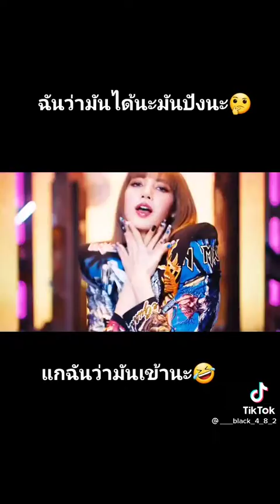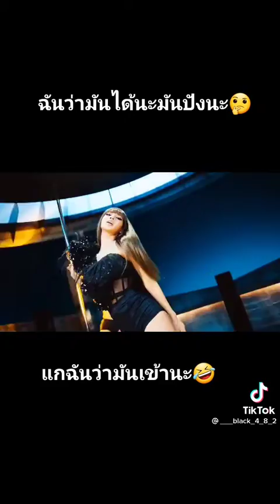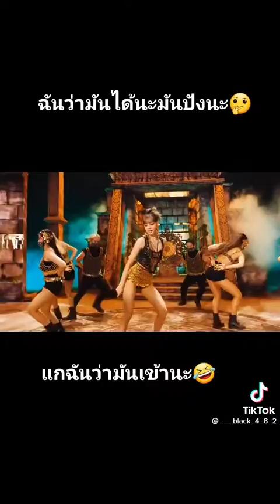แกฉันว่ามันเข้านะ🤣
ลิซ่า(ขอบคุณที่ดูนะค่ะ👑🙏)